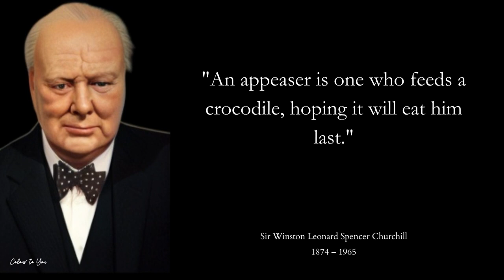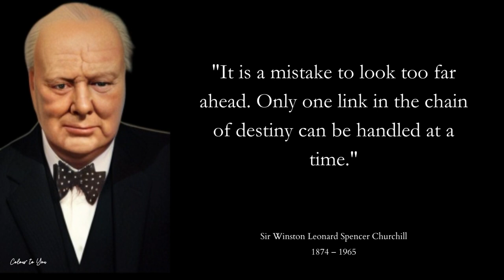Inspiring Quotes by Winston Churchill | Wisdom for Success and Leadership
In this captivating video, we dive into the brilliant mind of one of history's greatest leaders, Winston Churchill. Join us as we explore 15 of Churchill's most inspiring quotes, unveiling the wisdom and insights that propelled him to greatness. From his unwavering determination to his profound understanding of leadership, Churchill's words continue to resonate with timeless relevance. Discover the secrets behind his success and uncover the principles that can empower you to achieve your own goals. Prepare to be motivated, inspired, and uplifted as we delve into the transformative power of Winston Churchill's words. Don't miss this opportunity to tap into the remarkable legacy of a true icon. Watch now and embark on a journey towards personal growth, guided by the remarkable wisdom of Winston Churchill.

In the description, we aim to create intrigue and emphasize the value viewers can gain from watching the video. It highlights the exploration of Churchill's inspiring quotes, the relevance of his wisdom in today's world, and the potential for personal growth and empowerment.